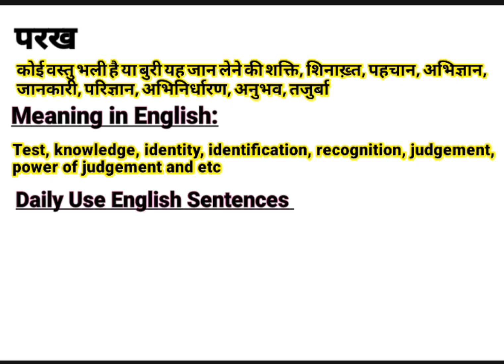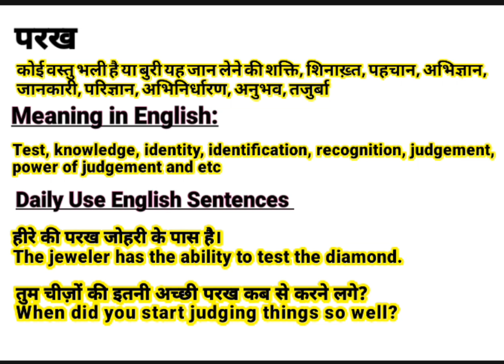परख को इंग्लिश में क्या बोलते हैं || Parakh meaning in English || Daily Use English Sentences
About this video:
This video is about the Hindi Word ‘परख ‘’.This word ‘परख ‘’ is frequently used in our daily life. It is used in films, Urdu or Hindi Poetry (shayeri). So “परख ” word has been defined here with it’s English and Hindi meanings for viewers and learners. I think, this video will help to learn this word completely along with examples in English and Hindi. If you are willing to get more words like this, Please visit my channel to find  English and Hindi vocabulary to enhance your word meaning power, also subscribe to this channel to get notifications for new videos.

Contents of this video:
परख का हिंदी अर्थ:
परख का अंग्रेजी मतलब:
परख Sentences in spoken:

Your queries In this Video:
Parakh meaning in English.
What is Parakh in English?
Parakh ka hindi matlab.
परख का क्या मतलब होता है?
परख का हिंदी मतलब.
Parakh ka kya matlab hota hai?
Basic definition of Parakh.
परख kiya hai?
परख pronounce.
परख का उच्चारण कैसे करें?
परख meaning in Hindi.
परख meaning in Urdu.
परख meaning in English.
परख meaning.
परख synonyms.
परख kiya hota hai?
परख use in sentence.
परख examples in Hindi and English.
Meaning of Parakh.
Definition of Parakh.
Meaning of Parakh in Hindi.
Meaning of Parakh in English.
Meaning of Parakh in Urdu.
Examples of Parakh in Hindi.
परख का पर्यायवाची परख
परख क्या है? What is Parakh? Meaning & Synonyms with Definition and Examples in Hindi and English.

Thanks
Educare Desk